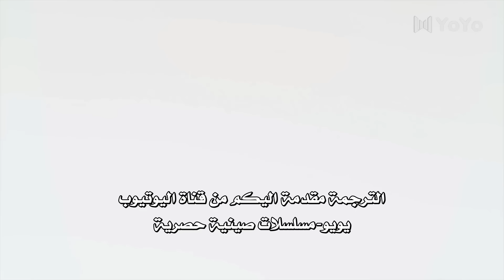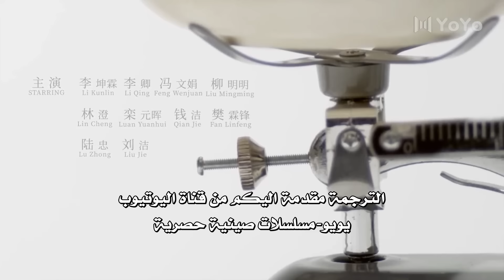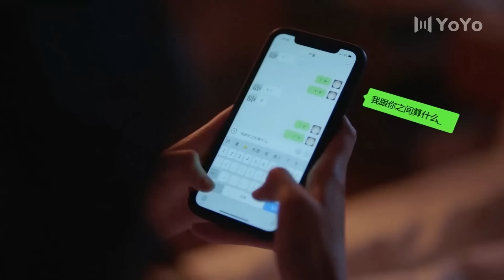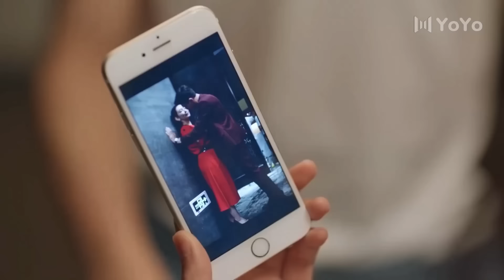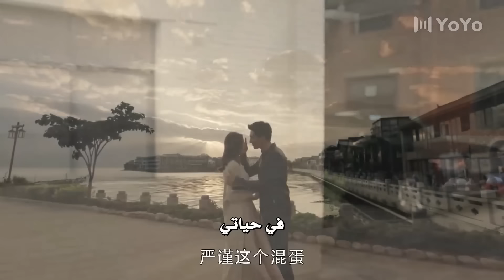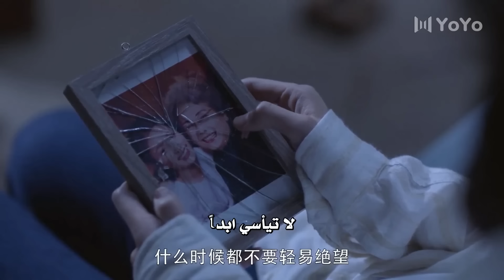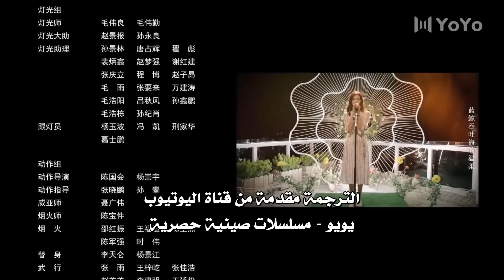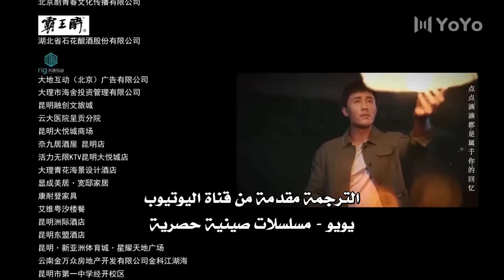الحلقة 08 من مسلسل الاثارة ( لاجـل الحـب | To Love ) ❤️ مترجم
🌟 اسم المسلسل بالعربية  : لأجل الحب
🌟 اسم المسلسل بالصينية : 最初的相遇 最后的别离
🌟 اسم المسلسل بالانكليزية :  To Love
🌟البلد المنتج : الصين
 🌟نوع المسلسل : تشويق , تحقيقات , جريمة , رومانسي , دراما

🌟نجوم المسلسل :
كيني لين = يان جين
غاي  = جي شياو
دو تشو = جاو تينغ هوي

🌟 نبذة عن قصة المسلسل :
قصة حب مشوقة يتشابك فيها مصير العديد من الشباب ذوي  خلفيات مختلفة  حيث تحدث تقلبات غير متوقعة ,
يقرر يان جين ، رجل الأعمال وشرطي مكافحة المخدرات السابق التحقيق في قضية تهريب مخدرات تسببت في وفاة صديقه المقرب. يتسلل إلى المنظمة كشرطي سري ويصبح مشتبه بهِ  رئيسي في عملية قتل ويتعرف على جي شياو التي سوف تساعدهٌ في تبرئة اسمه والتحقيق في مقتل صديقه المقرب